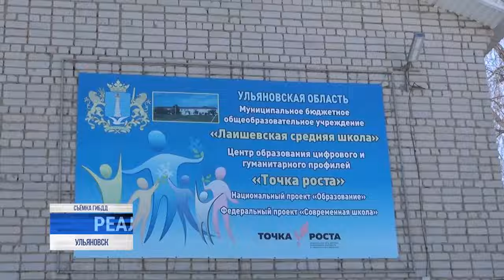339 пьяниц за рулём, опасность на железных дорогах, школьные автобусы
В этом году в Ульяновске отремонтируют дороги на шести улицах. На это в бюджете заложено 514 миллионов рублей. В году минувшем ремонт состоялся на 13-ти улицах. При этом депутаты областного центра посчитали контроль за качеством ремонта не соответствующим требованиям нормативов. В итоге профильное ведомство обязали предоставить информацию по объектам, где обнаружились гарантийные недостатки.

Далее, коротко, расскажем что для безопасности на наших дорогах делается сотрудниками ГИБДД.⠀⠀⠀⠀⠀